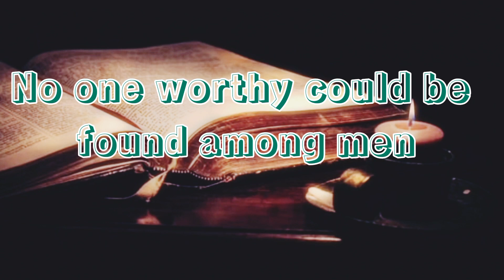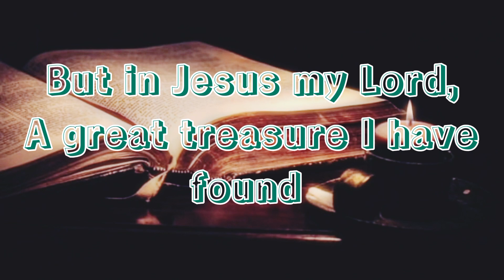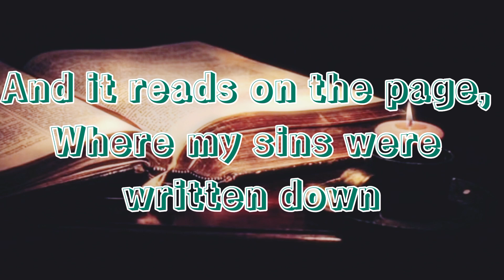PAID IN FULL LYRICS